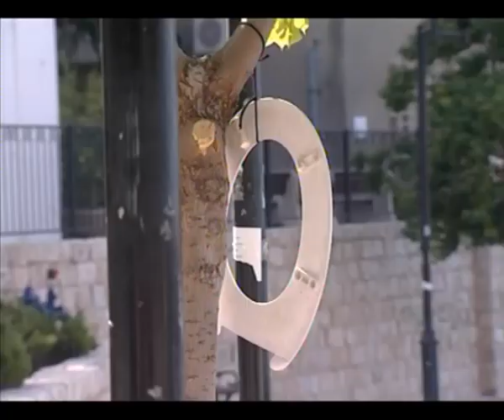האסלות מועילות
מחאת האסלות המקורית בצפת קוצרת הצלחה ברחובות שכונת כנען